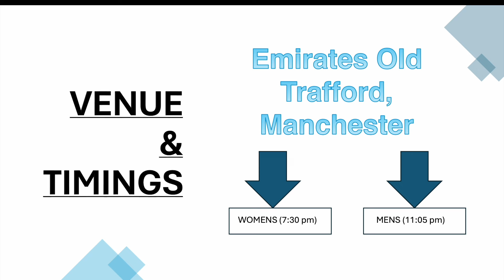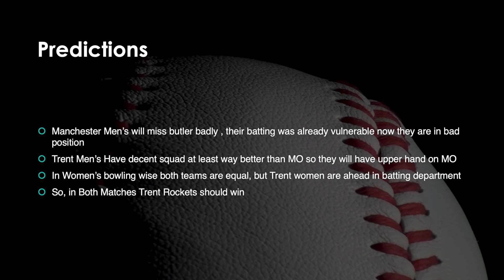Manchester Originals Vs Trent Rockets Match 7 | The Hundred Prediction | Dream11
Msg Me :- @AskVenus

Squads:

Trent Rockets Squad: Adam Lyth, Tom Banton(w), Alex Hales, Sam Hain, Rovman Powell, Imad Wasim, Lewis Gregory(c), Luke Wood, Ollie Robinson, Sam Cook, Tom Alsop, Rashid Khan, Riley Meredith, Jordan Thompson, Calvin Harrison, Joe Root, John Turner

Manchester Originals Squad: Philip Salt(w/c), Max Holden, Wayne Madsen, Paul Walter, Sikandar Raza, Jamie Overton, Tom Hartley, Usama Mir, Scott Currie, Fazalhaq Farooqi, Josh Hull, Jos Buttler, Thomas Aspinwall, Sonny Baker, Mitchell Stanley, Matthew Hurst

Trent Rockets Women Squad: Bryony Smith, Grace Scrivens, Nat Sciver-Brunt(c), Ashleigh Gardner, Heather Graham, Katie George, Alana King, Natasha Wraith(w), Josie Groves, Grace Potts, Kirstie Gordon, Aylish Cranstone, Alexa Stonehouse, Kira Chathli, Cassidy McCarthy

Manchester Originals Women Squad: Laura Wolvaardt, Beth Mooney, Emma Lamb, Kathryn Bryce, Fritha Morris, Evelyn Jones, Sophie Ecclestone(c), Eleanor Threlkeld(w), Kim Garth, Alice Monaghan, Lauren Filer, Phoebe Graham, Bethan Ellis, Liberty Heap

Women Asia Cup 2024 Prediction
The Hundred Winnner PredictionHundred Prediction
Best Tipper on telegram
Lanka Premier League 2024 Prediction
LPL 2024 Prediction
T20 Blast Match Prediction
T20 Blast Today’s match prediction
T20 World Cup Today’s Match prediction
ICC T20 Cricket World Cup 2024 Prediction
How To Do Averaging In Cricket Trading
cricket prediction
today dream 11 prediction team
best session prediction
how to anlayse cricket match
today match best prediction
cricket session best tips
today cricket match prediction
Cricket Preview
fancy prediction
match prediction
how to predict cricket matches correctly
Icc Cricket World Cup Analysis